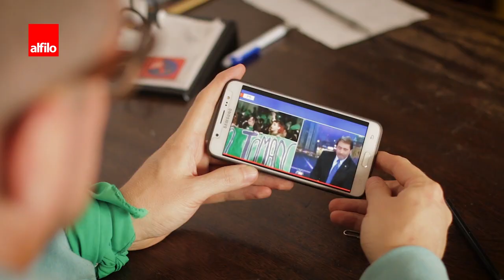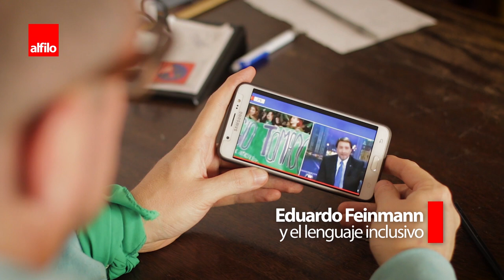Lenguaje inclusivo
CanalU | Eduardo Mattio, Director del Centro de Investigaciones de la FFyH, habla sobre el uso del lenguaje inclusivo, las resistencias que genera y su potencialidad para visibilizar la diversidad de géneros y profundizar en la Educación Sexual Integral.